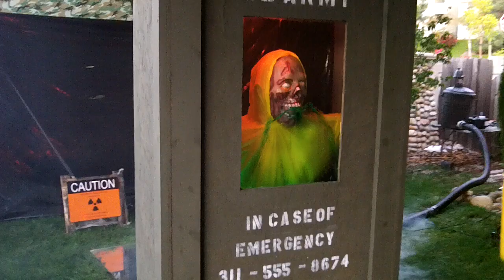Halloween @ Jim's daytime.MP4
Halloween @ Jim's 2011